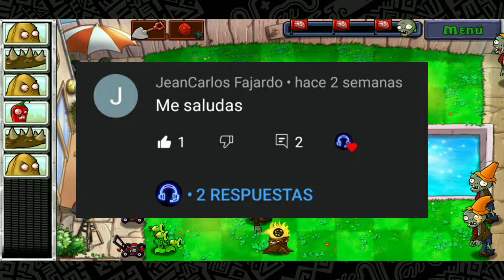¡Plantas vs Zombis! NIVEL 10 de la Piscina | Episodio 24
🎮 Amigos hoy regresamos con el episodio numero 24 de plantas vs zombies y el nivel 10 de la Piscina que esperemos y les guste. 😁

Si les gusto el video y quieren mas, los invitamos a seguirnos en nuestra pagina de Facebook 👇

Casi se nos olvida amigos ¡Tenemos GRUPO OFICIAL!

✅ 1 de 100 llegan hasta aquí TE AGRADEZCO POR HABER LLEGADO comementa este emoji 🎧  para saber quiénes son los mejores amigos en YouTube.